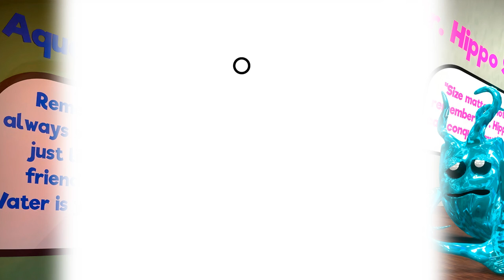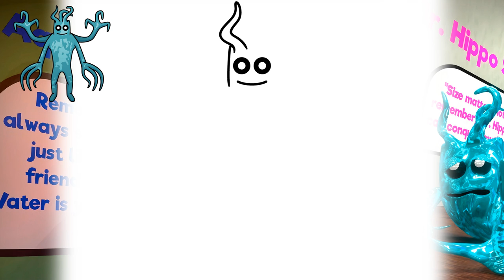HOW TO DRAW DR. AQUATILUS | Garten of Banban 4 - Easy Step by Step Drawing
Hello guys!
In this video you'll see easy step by step tutorial for beginners on how to draw Dr. Aquatilus from Garten of Banban 4.